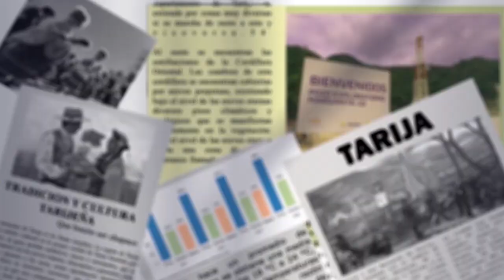Retrasar la elección judicial pone en riesgo la democracia en Bolivia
El diputado nacional Edwin Rosas enfatizó la importancia de realizar la elección judicial este año, advirtiendo que no hacerlo podría poner en riesgo la democracia.
Criticó la intervención del Tribunal Constitucional, argumentando que este no debería paralizar el proceso electoral ni interferir con los plazos establecidos.
Rosas defendió la independencia del Órgano Electoral y propuso respaldarlo, incluso con una ley corta si fuese necesario, para garantizar que el cronograma no sea alterado.
Señaló que postergar la elección judicial podría afectar las fechas de las próximas elecciones presidenciales y cuestionó la falta de separación de poderes, mencionando que la justicia en Bolivia se ha politizado, favoreciendo a ciertos candidatos.